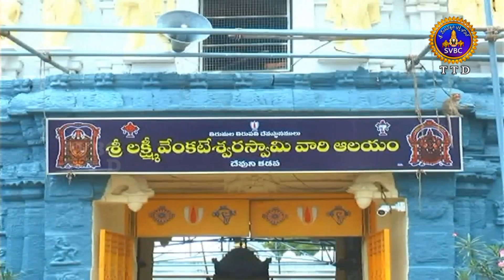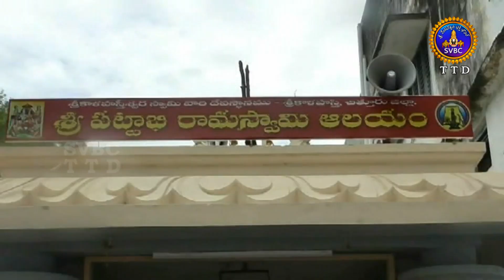ఆధ్యాత్మిక విశేషాలు | Adhyatmika Viseshalu | 1.30pm | 11-07-2021 | SVBC TTD